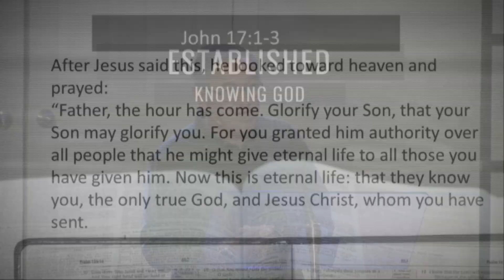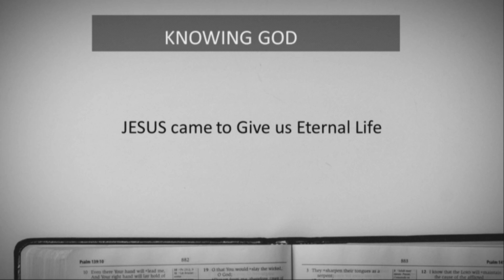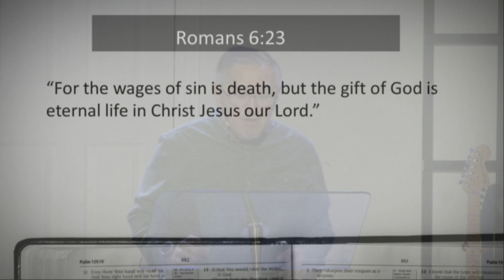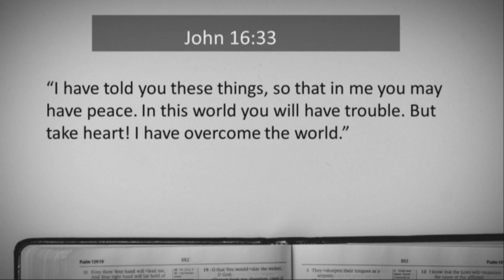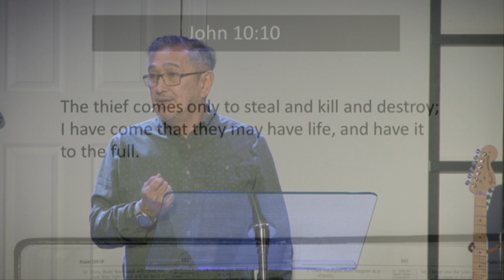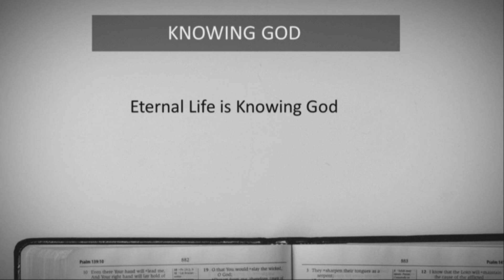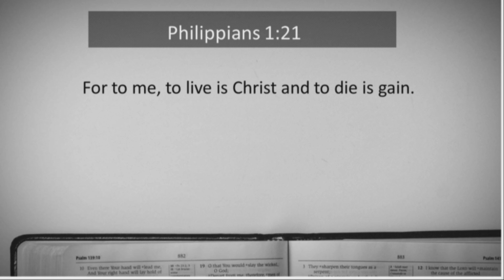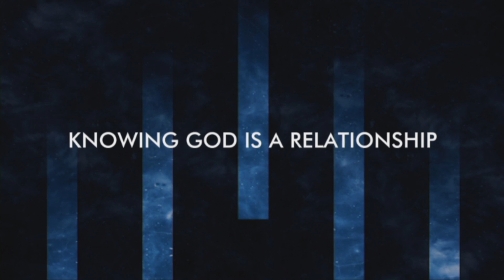Established Series Part 1: Knowing God - Jerry Berenguer - Champion Life Centre